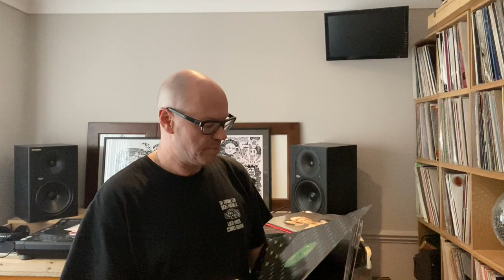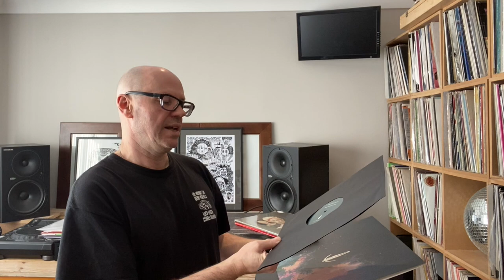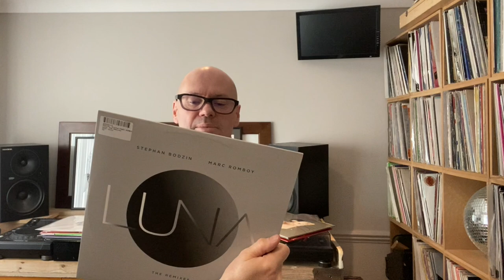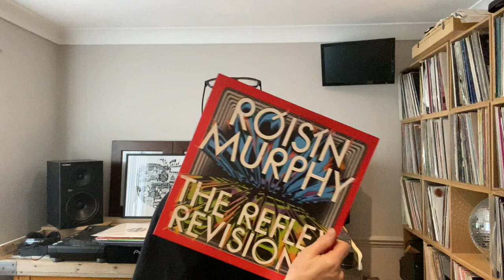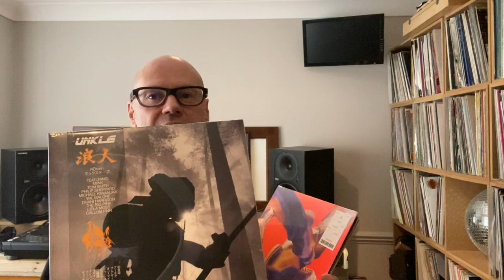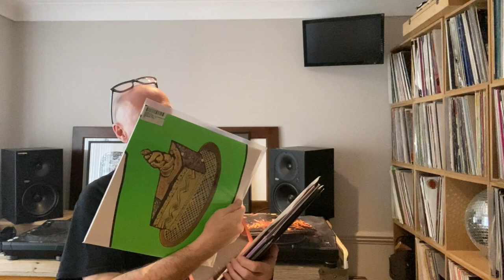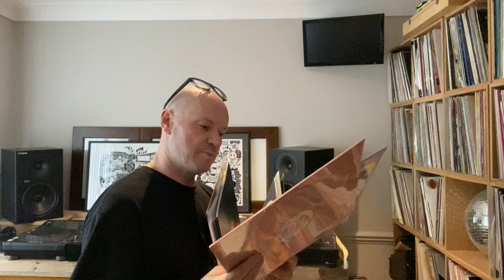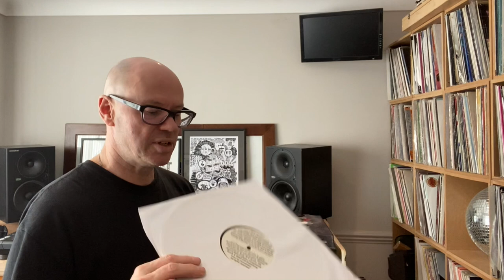VINYL COLLECTION | NEW VINYL HAUL (2022)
It's been a while since I did one of my vinyl haul videos to share with you my recent purchases of the magic black plastic so I thought it was about time I put that right. Would love to hear your recommendations of you've been buying recently too. Vinyl forever ✌️
Dave